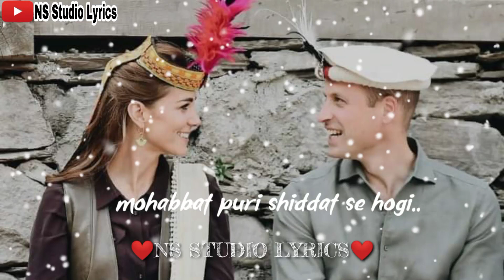Attitude Status 😎 Urdu WhatsApp Status 💔 New WhatsApp Status New 2021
NS Studio Lyrics

    Urdu Status
  " Raja Ki Ek Rani Thi "
  " Ye Kahani Tu Suni Thi "
                                  " Lekin Is Dewani Ki Ek Dewani Hai "
                                   " Ye Aaj Ki Kahani Thi "

Lyrics Songs

Pashto Status

Urdu Status

Arabic Status

Punjabi Status

WhatsApp Status

Poetry Status

English Status